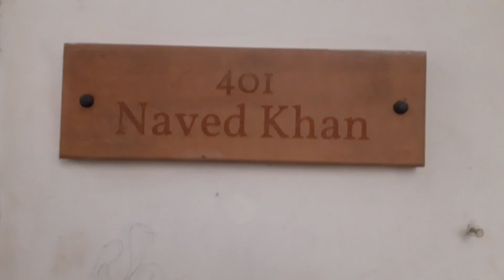India Vs Australia भारत बनाम ऑस्ट्रेलिया T20 || Rehan Vlogs | YouTube Channel Rehan Vlogs Subscribe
I'm  Rehan. I Upload daily Vlogs
I hope you will like it